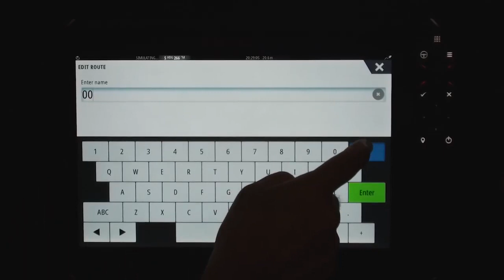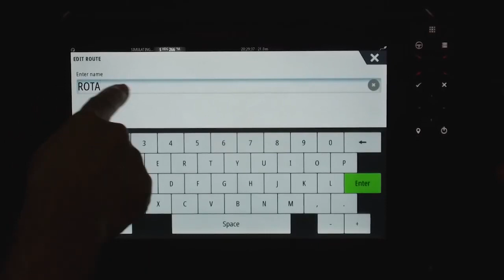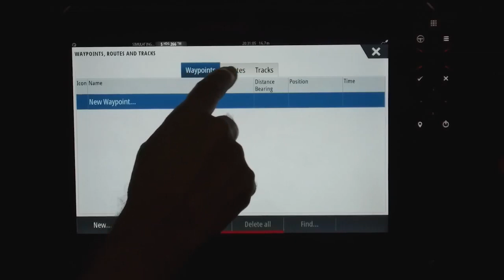ROTAS, Como fazer ! SIMRAD NSS EVO 3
A equipe da @boatshopping esta inovando como sempre! 😯. Com uma incrível serie de TUTORIAS!! @simradyachting, desta vez com NSS EVO3 e TUDOO SOBRE ROTAS!! 🔝😍